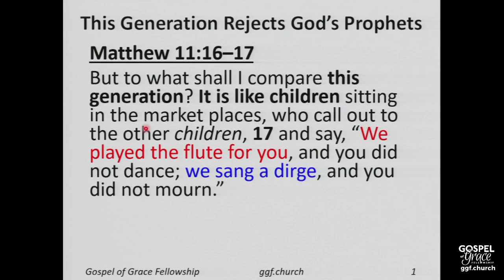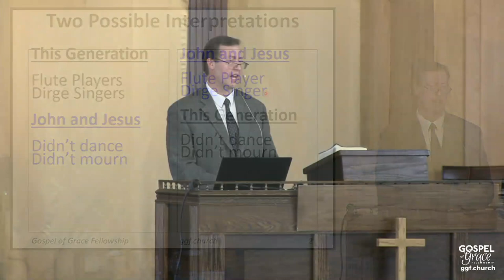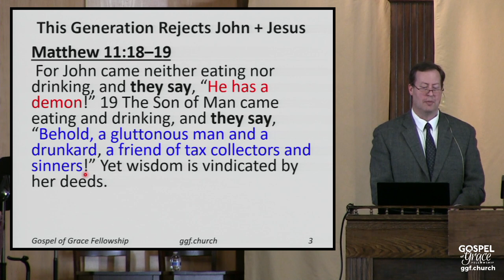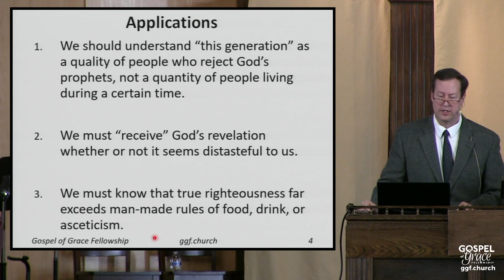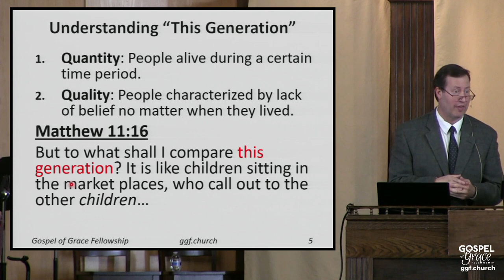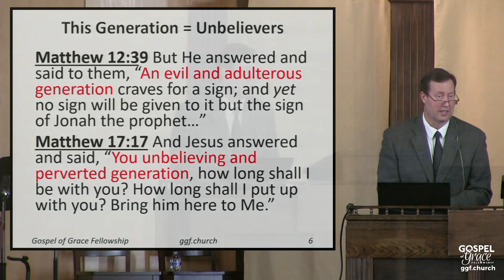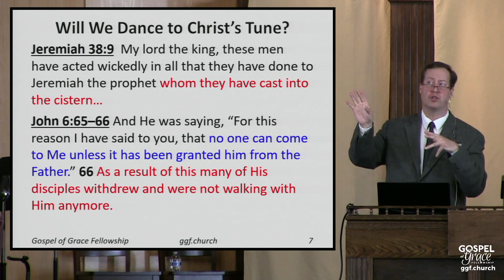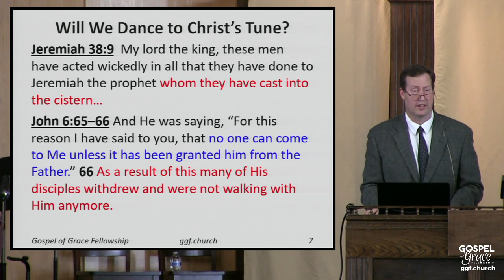Do We Dance for Jesus, or Does Jesus Dance for Us? Matthew 11:16-19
In this message, taken from @asb95/Matt%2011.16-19, we learn from Jesus how unbelievers will not accept God’s prophets. Jesus compares unbelievers to children who played the flute but complained that the other children didn’t dance.

This complaint is ultimately directed towards John the Baptist who refused to change his message of repentance for this sinful generation.

Jesus next likens unbelievers to children who sing the funeral dirge but are angry when the other children don’t mourn. This complaint is leveled against
Jesus who came with great joy and dined with sinners.

The point Jesus was making was that unbelievers will not accept God’s revelation as they demand that God dances to their tune rather than dancing to God’s tune.

We are confronted with the question, “will we dance to Jesus’ tune, or will we demand that He dances to our tune?” In other words, will we accept God’s revelation, or will we reject God’s word because it offends our sensibilities?